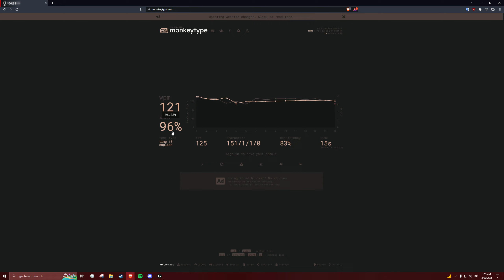Typing test | Ikki68 Aurora R2 L+F Tungsten switches with poron foam kit (FR4 PLATE)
Keyboard: Ikki68 Aurora R2
Keycaps: EPBT Noel
Switches: Tungsten switches lubed with 206g2, filmed with swagkeys films, spring swapped to sprit extreme slow 60g
Foam/extras: Brass weight, full case foam, no PCB/plate foam, FR4 plate